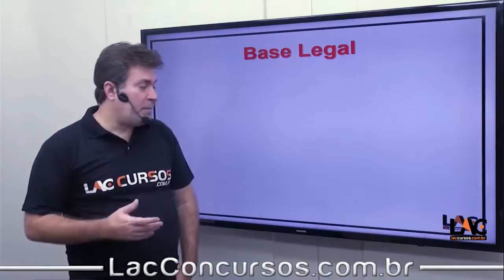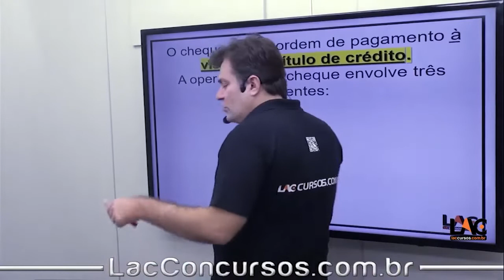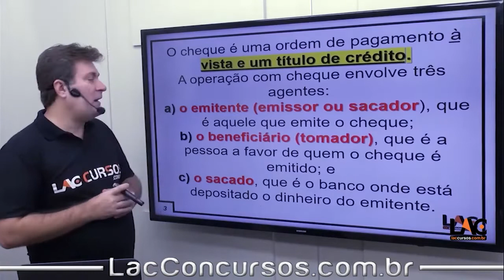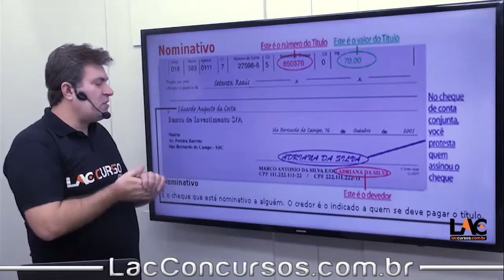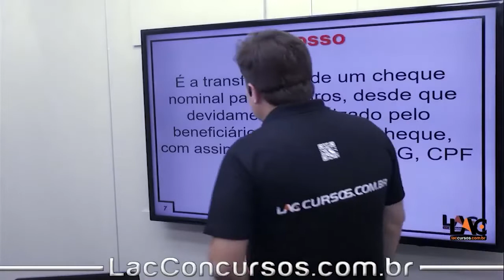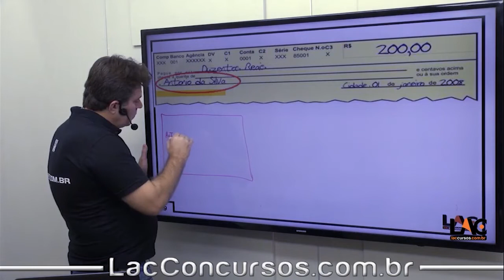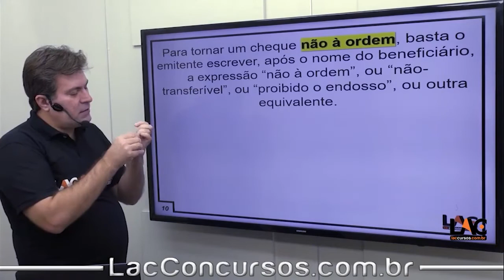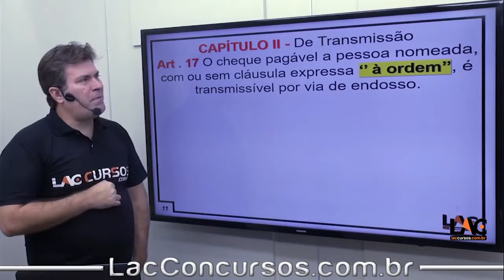Conhecimentos Bancários Cheques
(disciplina)

Estrutura do Módulo:
Aula 01:
Aula 02:
Aula 03:
Aula 04:
Aula 05:
Aula 06:
Aula 07:
Aula 08:
Aula 09:
Aula 10:
Aula 11:
Aula 12:
Link do vídeo:
Título do vídeo: